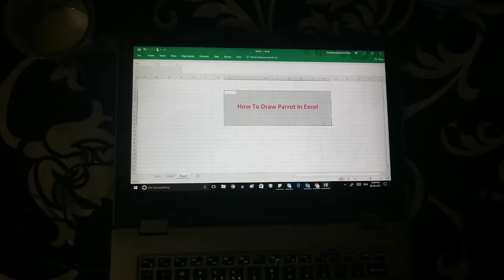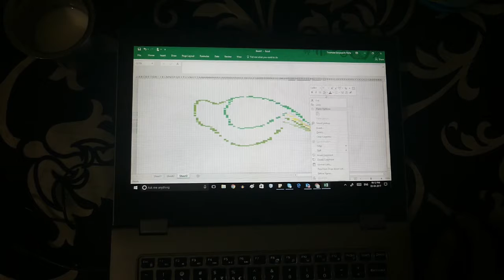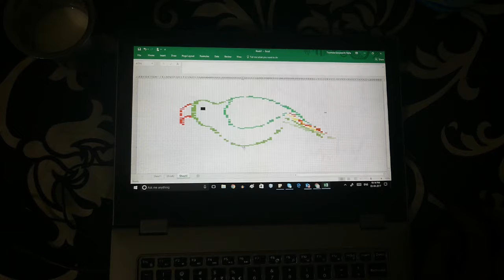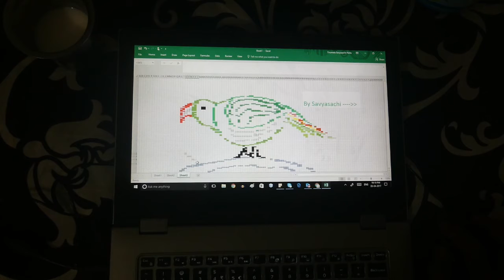How To Draw Parrot in Excel